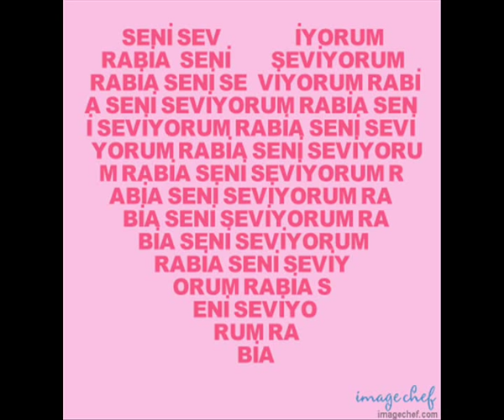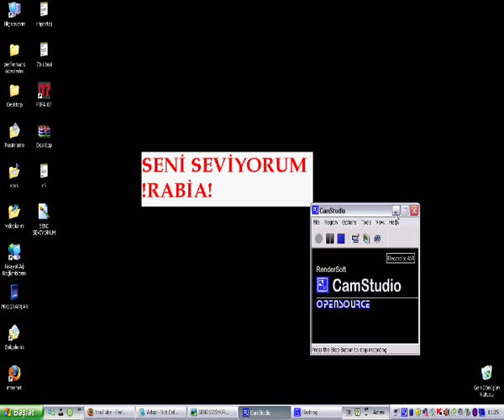Seni seviyorum RABİA (2)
seni seviyorum rabia herşey senin için...